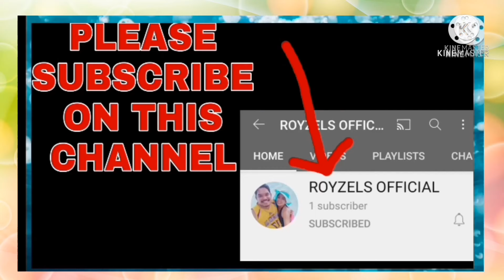FRIDAY AFTERNOON CLEAN MY CONTAINER/ROSE KIKAY VLOG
HI/Hilo guys,Isa po akong sumubok sa youtuber at ito ako ngayon unti-unting umaangat,at sana tulongan nyo ako sa aking channel,,Kung may gusto mag collab andito lang ako guys,,At please Support din sa Channel nang asawa ko( ROYZELS OFFICIAL)Thanks...